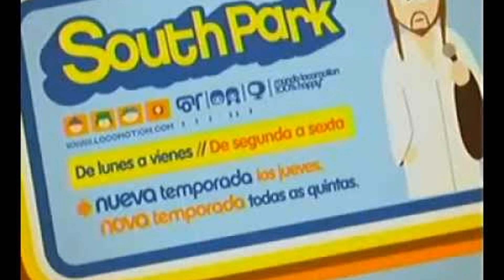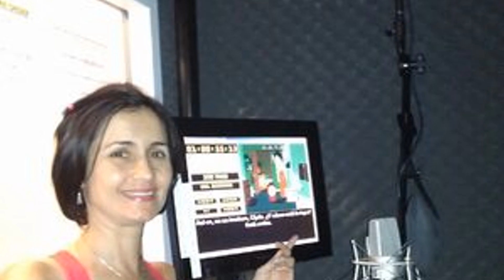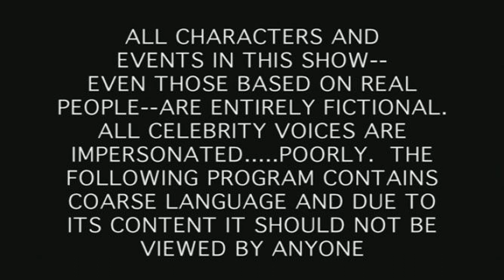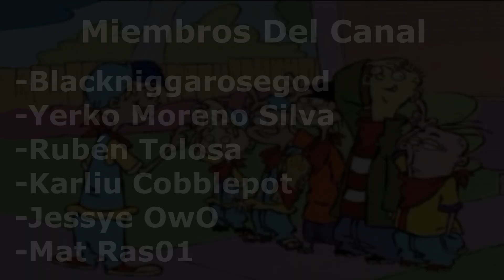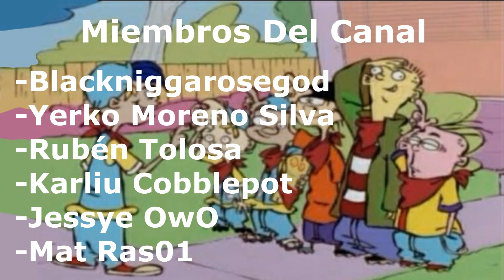¿Por Qué Cambia Tanto El Doblaje De South Park?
►Cuento con el Código "Punk" con Descuento de 20% en Sillas Gamer de la Marca E-Win en este